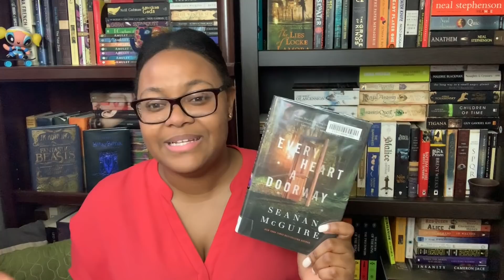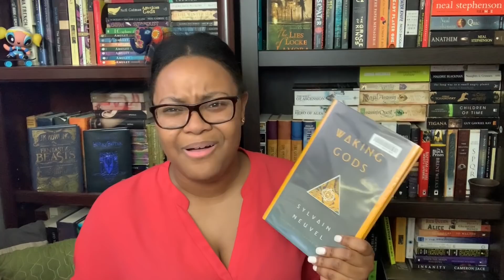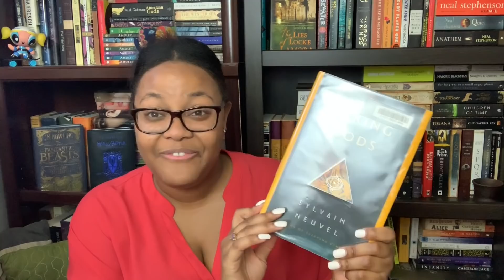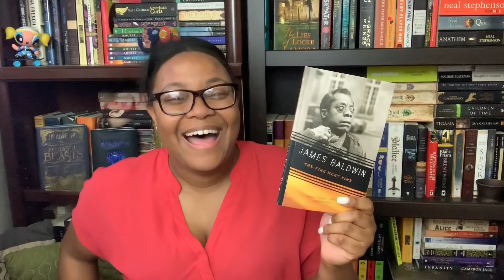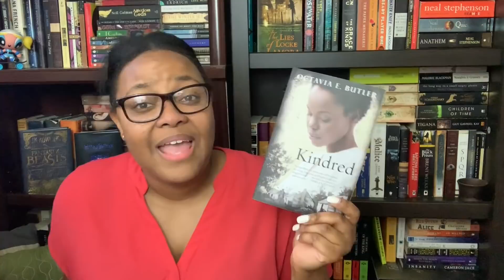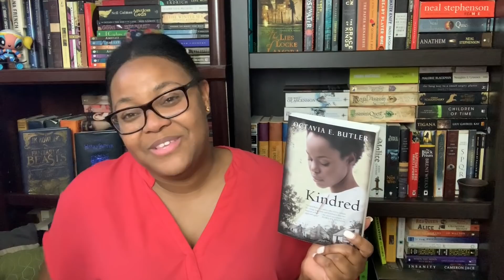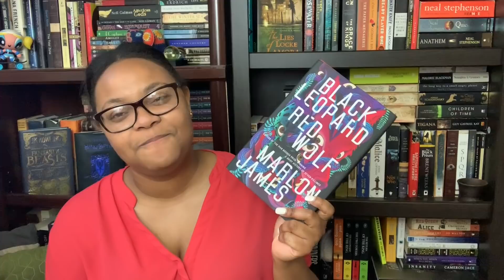A Disappointing Wrap Up | April Reviews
I hope your reading month was better than mine!

The Seclusion says "Advanced Reader's Edition" on the front, but I did *not* receive an ARC of this from the publisher. This is how it came when I ordered it from ThriftBooks.

Wonderland is not featured in Every Heart a Doorway. I only used it as an example :).

Favorite Books of All Time Video